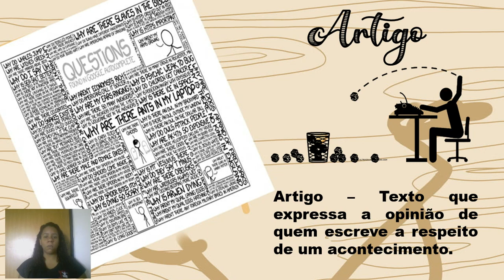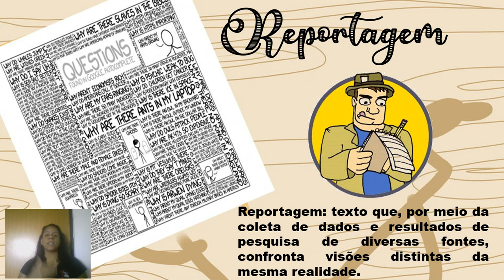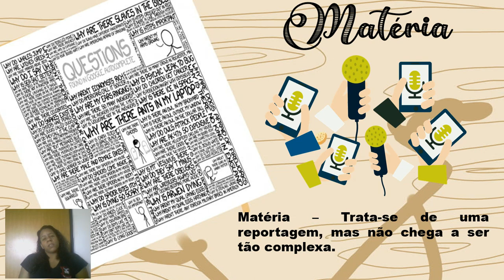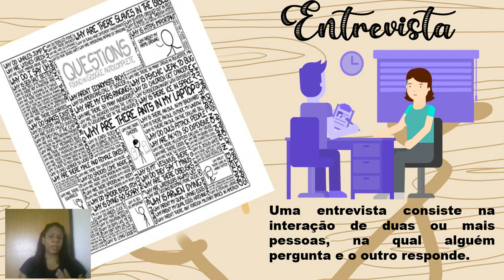Matéria jornalística e Entrevista